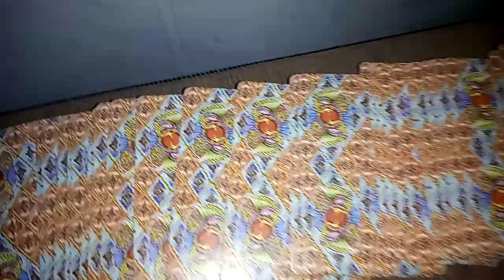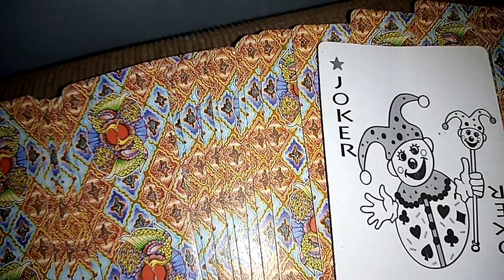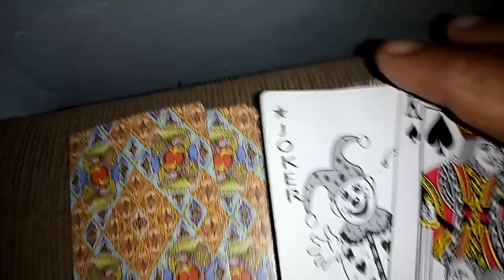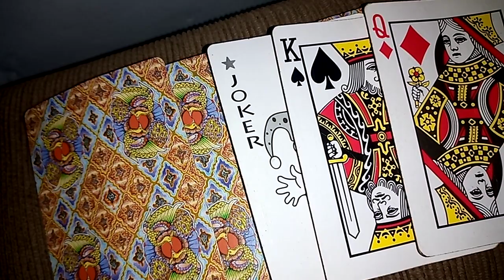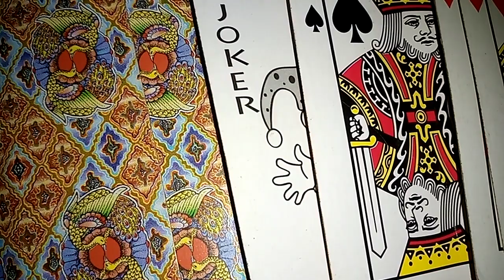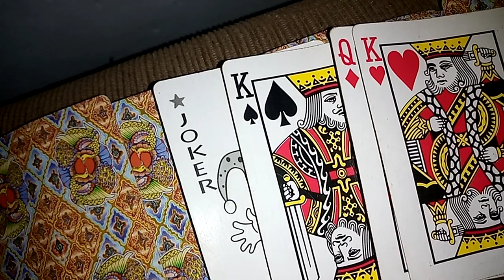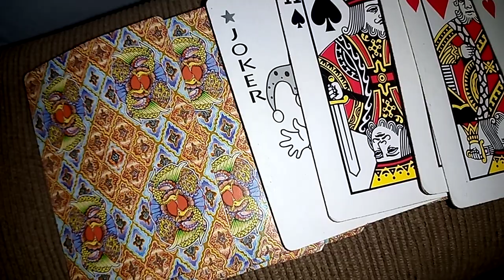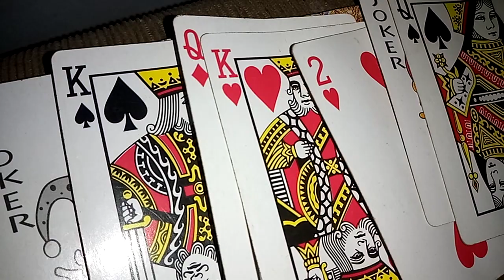pesona kartu zodiak aries